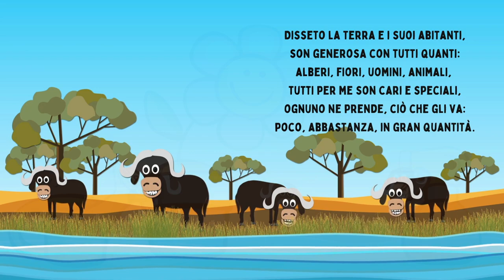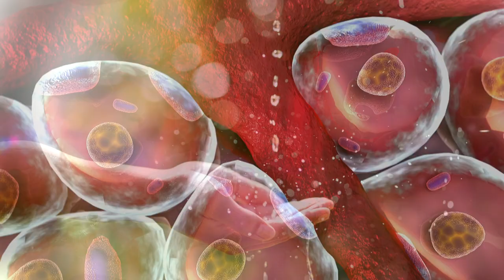L'ACQUA - di Angela Rosa Nigro -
Io sono l'acqua, sono sorella
dell'aria, del fuoco, della terra bella.

Sono ruscello, sono sorgente,
sono acqua preziosa per tutta la gente.

Sono nuvola che scende sul mondo,
faccio sempre un girotondo,
salgo, riscendo poi salgo ancora,
da millenni continuo, oggi, come allora.

Disseto la terra e i suoi abitanti,
son generosa con tutti quanti:
alberi, fiori, uomini, animali,
tutti per me son cari e speciali,
ognuno ne prende, ciò che gli va:
poco, abbastanza, in gran quantità.

Ti chiedo solo di non sprecarmi,
inutilmente di non consumarmi:
ogni goccia è vitale, è piena d'amore,
prendine cura, mettici il cuore.

Io sono l'acqua, non sono infinita,
ogni goccia è importante: c'è dentro la vita!